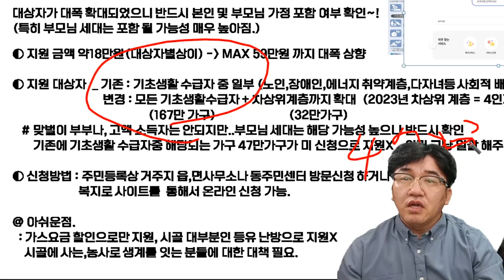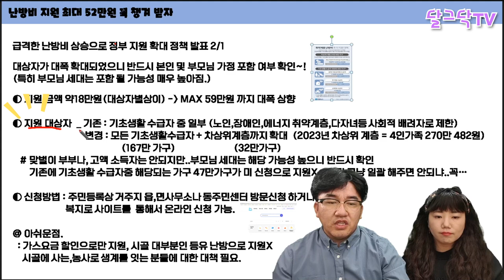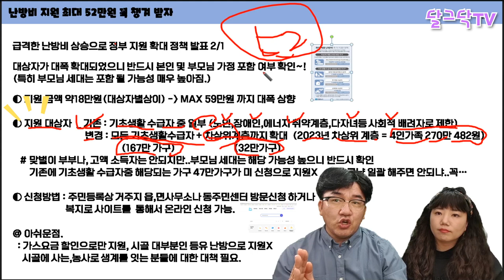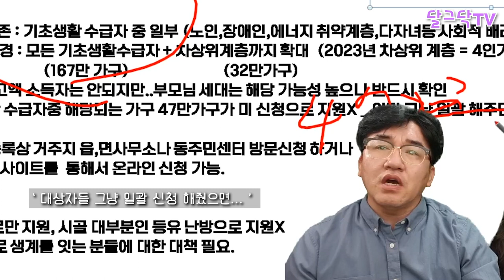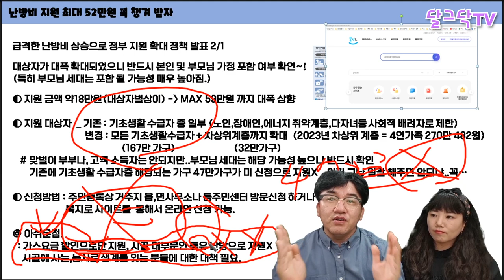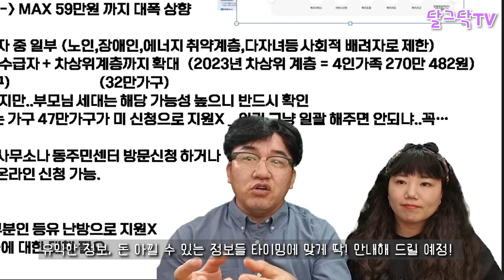난방비 지원 몰라서 못받은 가구 47만 가구나 된다!, 차상위계층까지 확대 지원!, 중산층도 받는다!, 전원주택 난방비 폭탄, 복지로, 에너지바우처, 귀농귀촌, 전원생활,귀촌부부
▶달그닥TV 소통 카카오톡 ㄴ 친구추가_ID로 추가 : ekfrmekr79(달그닥79) 로 검색하세요
▶달그닥TV 응원, 영상 제작 후원하기 : 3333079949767 카카오뱅크 임미옥
                                                                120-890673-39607 KEB하나은행 임미옥

난방비 지원 몰라서 못받은 가구 47만 가구나 된다!, 차상위계층까지 확대 지원!, 중산층도 받는다!, 전원주택 난방비 폭탄, 복지로, 에너지바우처, 귀농귀촌, 전원생활,귀촌부부,청년농부